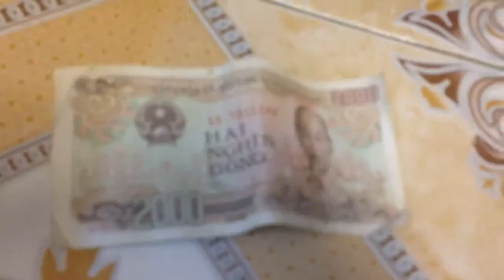Nerf War: Toy store warfare part 2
This is part 2 guys, I'll upload part three when I get back from Thailand